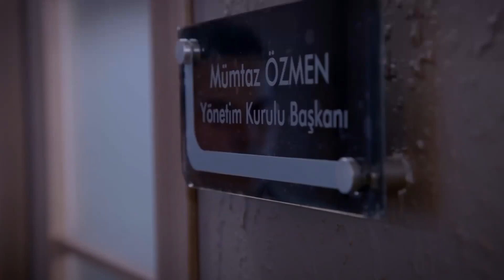Ozan Fue Atrapado Por Los Policías - Te Amé Una Vez Novela Turca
Ozan Fue Atrapado Por Los Policías (Spanish Subtitles)